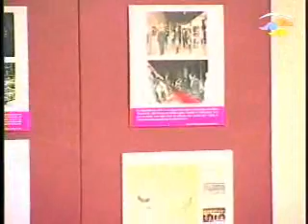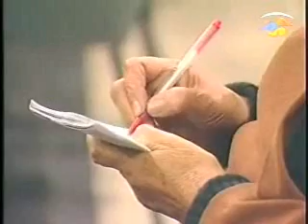Mexico - Querer ser extraordinario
Si no es tuyo debe ser de alguien. Querer ser extraordinario.